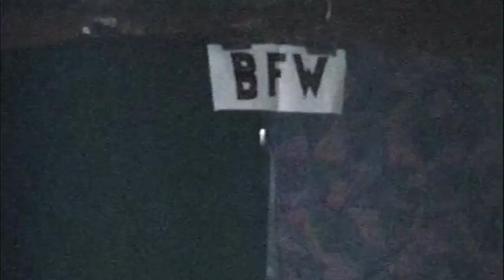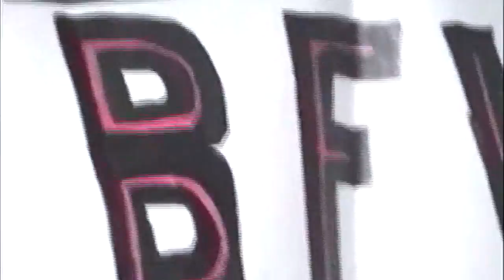BFW: Part 6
Base Federation Wrestling